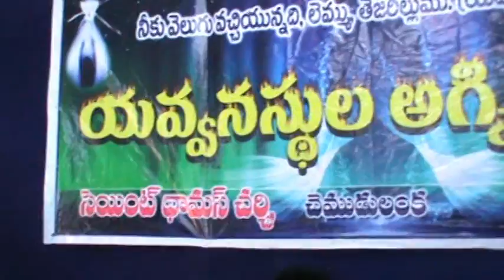Sis.Mercy sung by youth meeting